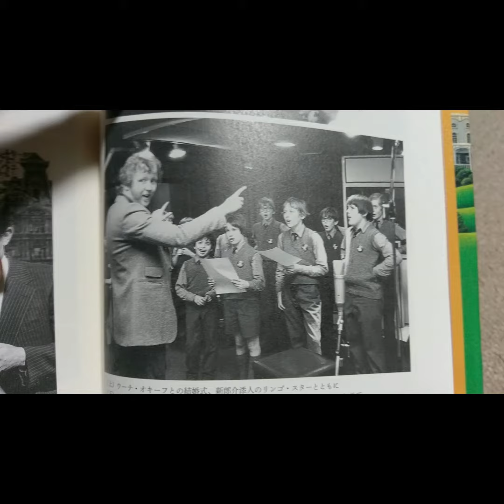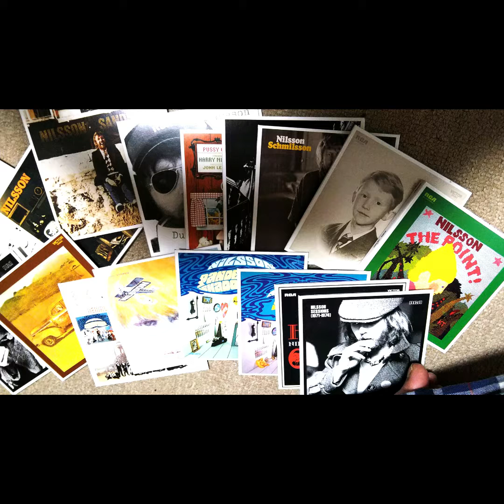ハリーに口づけ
ニルソンを意識して。
ちょっと昔のギターメモですが、改めて形にするのかな？